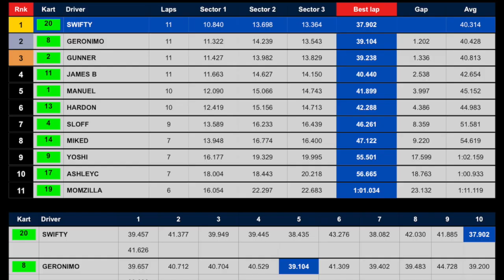SWIFTY @ MONZA: FASTEST LAP- 37.902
Practicing for the Monza 8hr Endurance race.12/16/18 This my personal best lap heat 37.902.
Track Record : 36.944